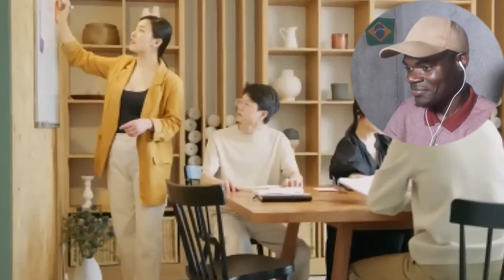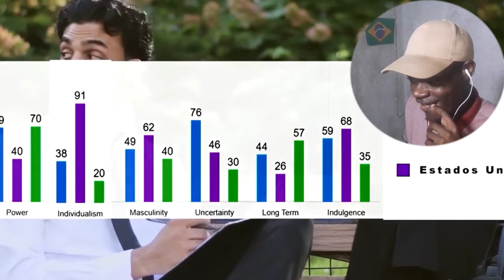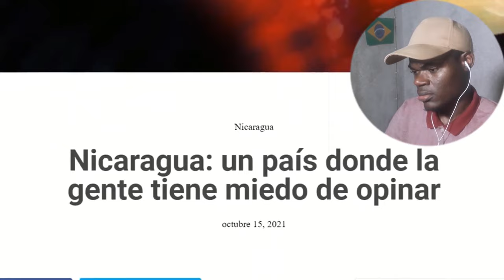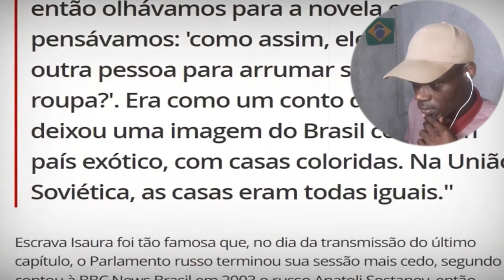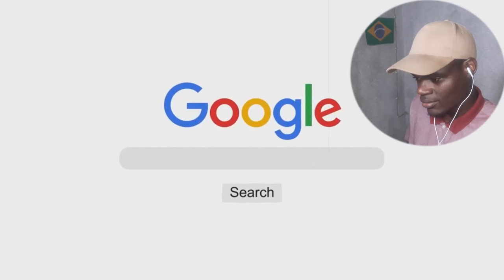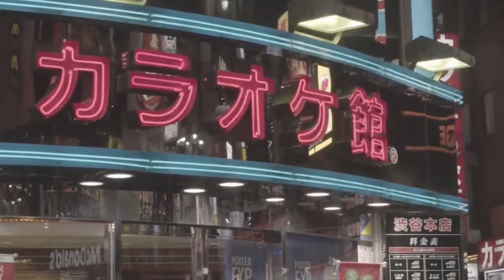Será que esses PAÍSES GOSTAM MESMO DO BRASIL DE VERDADE?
Meus Projectos Musicais🎶🎧
📀EP DESALIENADO

MEU BLOG que Tá Falido😂😂😂